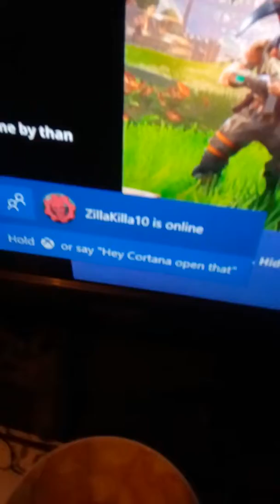Play fonnite not killer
Jjfyfh